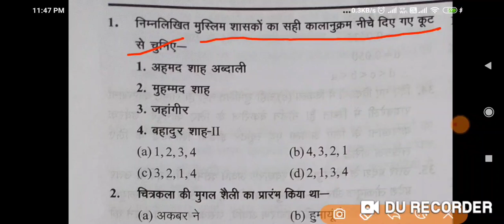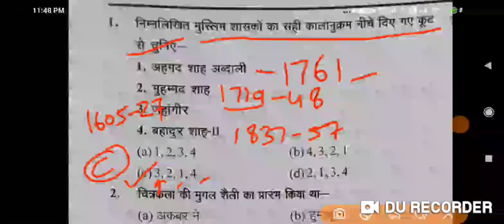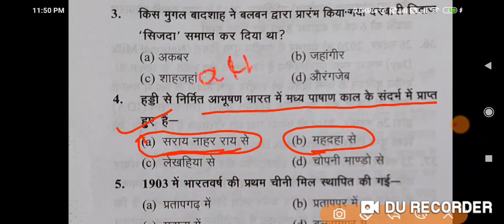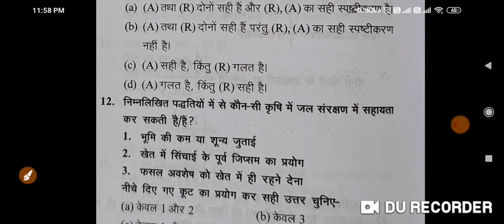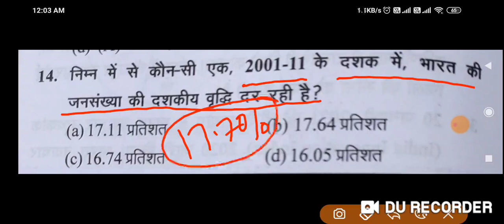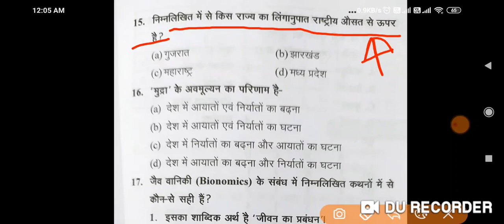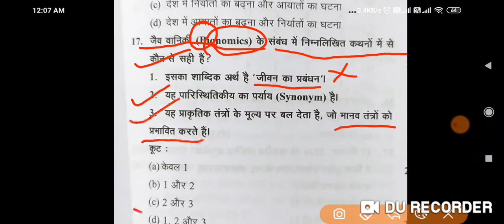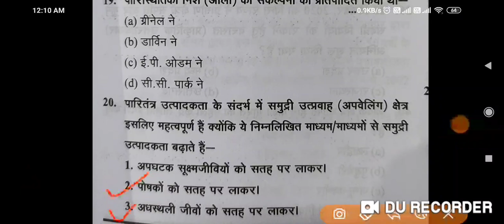GIC Pravakata GS , Class -1 , 20 important questions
tgt pgt 2020 online science class,

uppcl ae vacancy 202I
69000 shikshak bharti latest news,
lekhpal vacancy,

UPPSC GIC PRACTICE SET-4
Currentaffairs 2020
Uppcs 2020
Roaro exam
Medical science
Space science
Aapreshan, abhiyan
Budget 2020-21
Up budget 2020-21
Up special
bexam learner current affairs
Uppsc
Bpsc
Mppsc
Ukpsc
Cgpsc
Hpsc